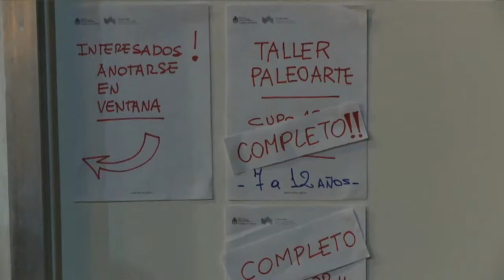Un laboratorio para armar dinosaurios en Técnopolis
Dentro del espacio de Paleontología del Ministerio de Ciencia y Tecnología, se puede disfrutar los sábados y los domingos de una experiencia dentro del laboratorio: ¡Armá tu dinosaurio!

La propuesta consiste en un taller de paleoarte para que los chicos aprendan hacer las réplicas de los esqueletos de los dinosaurios.

Los niños de cuatro a 14 años participan del taller a cargo del paleoartista Gustavo Encina,  aprenden a moldear garras de dinosaurios y pintar las réplicas de huesos, tanto de dinosaurios como de otros animales del pasado, imitando el aspecto de las piezas reales.

Esta actividad permite conocer cómo es el trasfondo de un museo y aprender cómo llegan los fósiles a manos de los paleontólogos, de qué manera son estudiados por los científicos y cómo se hicieron las réplicas que se exhiben en Tecnópolis.

El espacio de paleontología en Técnopolis invita a recorrer las especies que habitaron nuestra geografía hace millones de años con más de 40 especímenes robotizadas a escala real, y novedosas actividades interdisciplinarias.